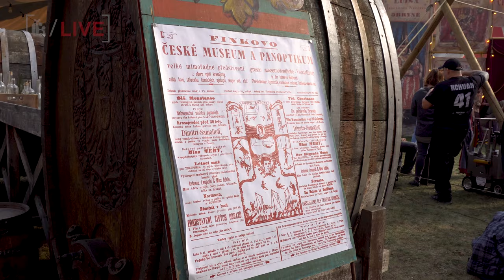Hodinářův učeň Michal Balcar povídá o natáčení pohádky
Hodinářův učeň je pohádkou o hrátkách osudu, který zastupují „tři sudičky“: bratři Rodovoj a Rodovít a jejich sestra Lichoradka. Je to příběh o lásce, hamižnosti, lidské malosti, ale také o šikovnosti a odvaze hodinářského učně Urbana, který na cestě za hodinkami, jež dokáží varovat před Smrtí, díky svému dobrému srdci a hodinářské šikovnosti překoná mnohé nástrahy a tak zachrání svou milovanou Lauru.